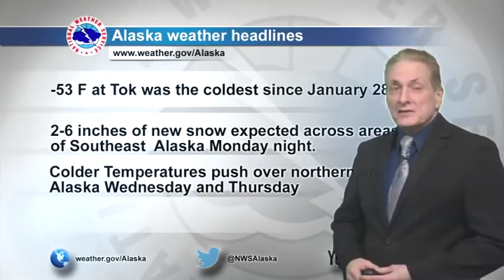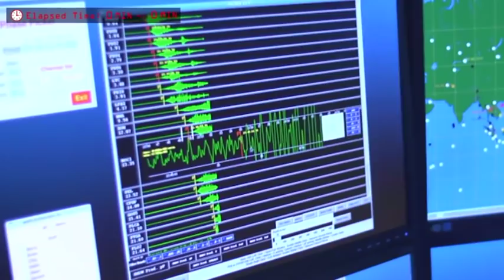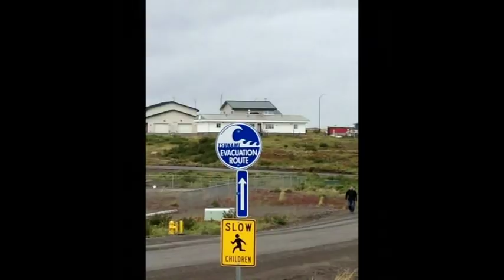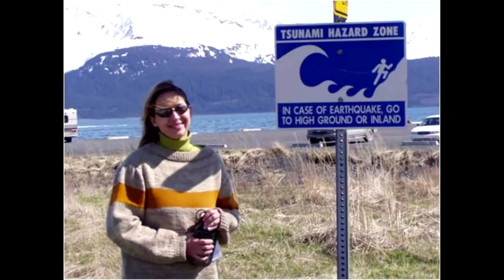January 7th, 2019 - Alaska Weather